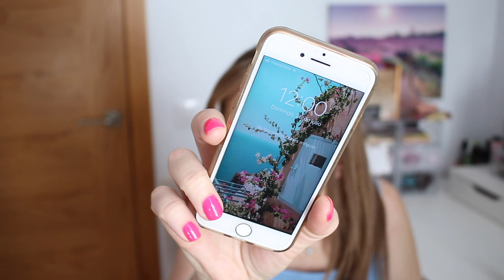ELIMINA TU ESMALTE EN GEL COMO UNA PEGATINA | PEEL OFF BASE COAT | NINA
Mis Fabs hoy probamos un nuevo producto que nos promete ayudarnos a eliminar nuestras manicura en gel sin dañar nuestras uñas.

ADDRESS
Ninoska
620 Centerpoint Blvd
United States

* Mi lista de Amazon

VIDEOS RECOMENDADOS.